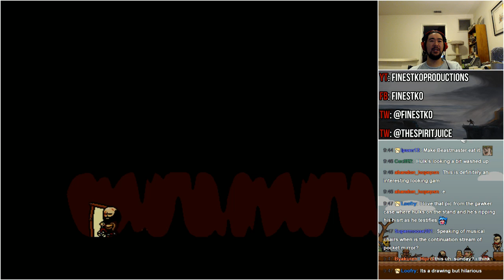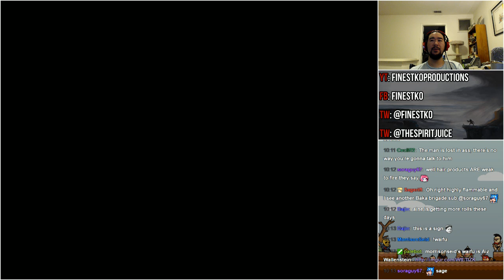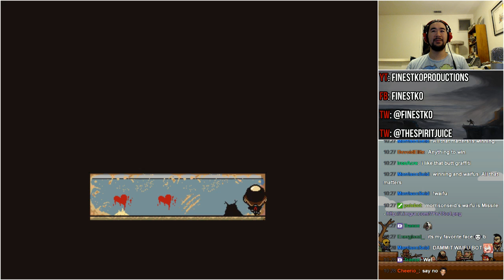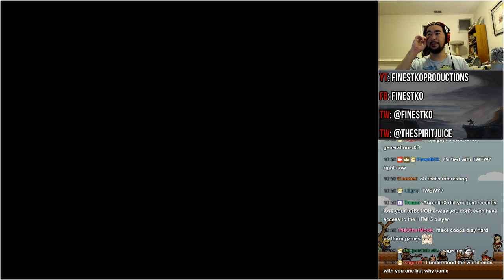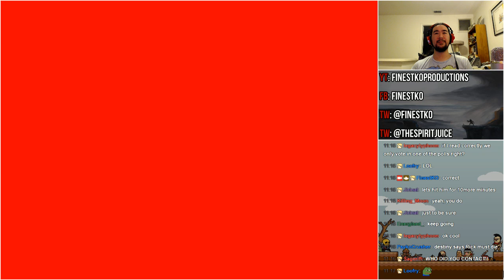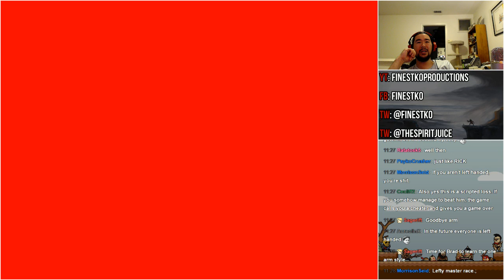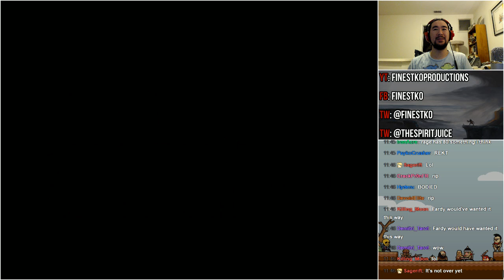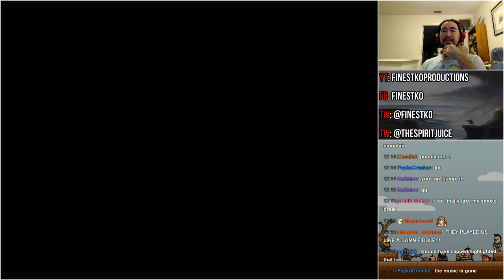LISA: The Painful RPG with @TheSpiritJuice part 2